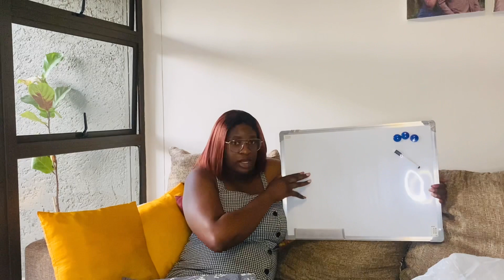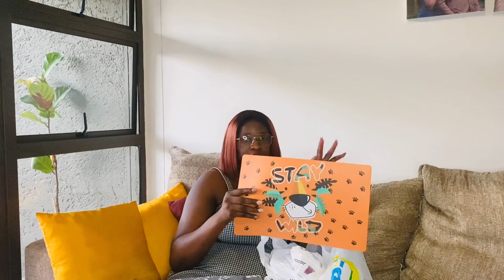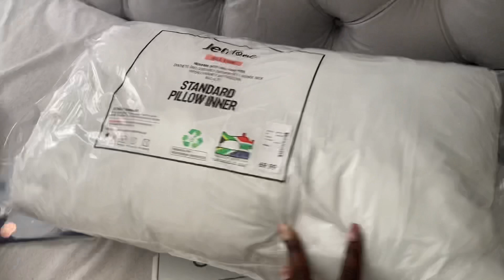Vlog| Home making| Main bedroom reset| Namibian YouTubers